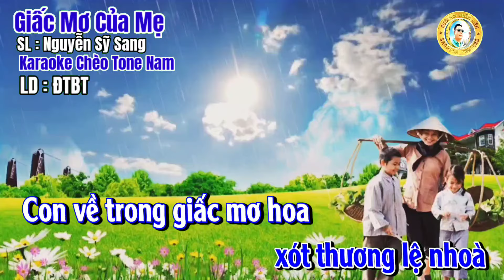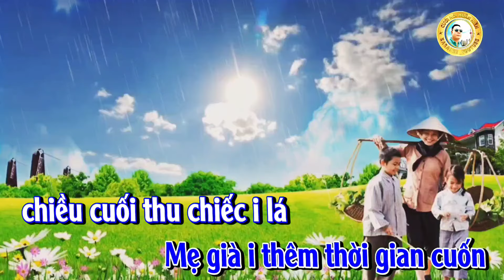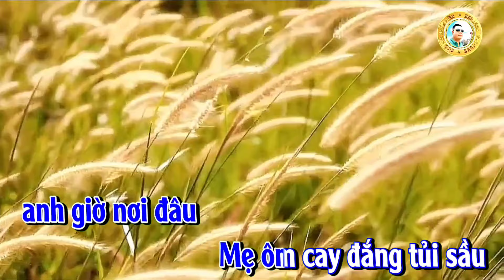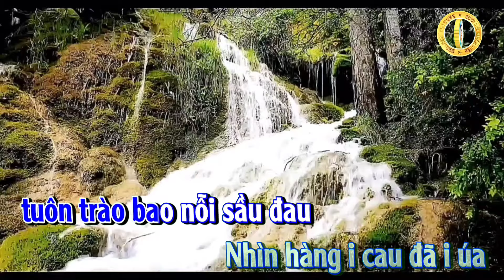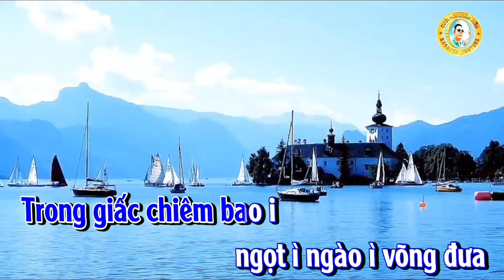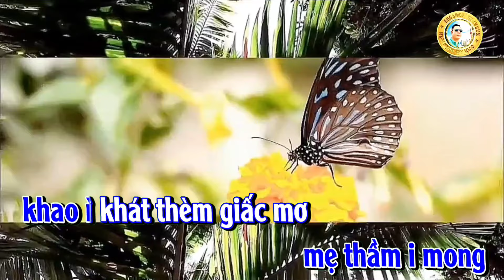karaoke Chèo : Giấc Mơ Của Mẹ - SL : Nguyễn Sỹ Sang - Tone Nam - LD : ĐTBT#Trần Huân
Giấc mơ của mẹ
sl nguyễn sỹ sang
ĐTBT

NAM NÓI
Một thời binh lửa đã qua
con giờ nằm lại
nơi xa chiến trường

NU
Một đời tắm nắng gội sương
Mẹ giờ thui thủi
xót thương lệ nhoà

NAM
Con về trong giấc mơ hoa
tìm trong mắt mẹ
phong ba một đời.

HAT
Hoang vắng trong cánh rừng ì
ngủ ì yên i,
i i i,í ì i i.

NU
Anh biết chăng anh i
mẹ ì hiền nhớ anh
vô hạn ì,ì i i,i ới i ì
Nước mắt i rơi
nước mắt rơi i
cạn í dòng.
khô héo trong lòng
mỏi i mòn
trông ngóng ngày đêm

NAM
Mẹ già i thêm thời gian cuốn
chiều cuối thu chiếc i lá
bên i ì thềm ì
ì i i, i í i ì.

NU
Thức suốt canh thâu i
chập ì chờn ì
nhớ anh nức nở ì
ì i i ,i ới i ì
Anh vẫn nơi đâu
giữa rừng sâu i ngút ì ngàn
thương nhớ vô vàn
lệ i tràn ướt đẫm bờ mi
ngày anh í đi
anh i hứa mẹ yên tâm
con i xẽ quay i ì về ì

NU NOI
Mỏi mòn ngóng đợi con thơ
chiến tranh đã hết
anh giờ nơi đâu

nam
Mẹ ôm cay đắng tủi sầu
thương con vô hạn
canh thâu khóc thầm.

Nhưng đã bao năm i
chẳng ì về cho tim
mẹ lạnh ì,ì i i,i ới i ì
Xót thương í con
xót thương con nơi ì nào
tim nấc nghẹn ngào
tuôn trào bao nỗi sầu đau
Nhìn hàng i cau đã i úa
mà sao như chất i chứa
tủi i ì sầu ì

NU
Trong giấc chiêm bao i
ngọt ì ngào ì võng đưa
giấc ngủ ì,
mẹ đã mơ i
mẹ đã mơ anh ì về
vui sướng trăm bề ì
mẹ i cười
không nói thành câu
Nhìn thật i lâu
vào đôi mắt
cùng chiếc ba lô
đã cũ nát i i ì nhàu ì

NAM NU
Khi giấc mơ xa i
lệ ì nhoà nuốt cơn
đắng tủi ì
Không thấy i anh i
không thấy anh bên ì mình
Bao nỗi thâm tình ì
trong í màn
đêm tối lăng thinh
mẹ thầm i mong
khao ì khát thèm giấc mơ
trong i đó
có anh i ì về ì